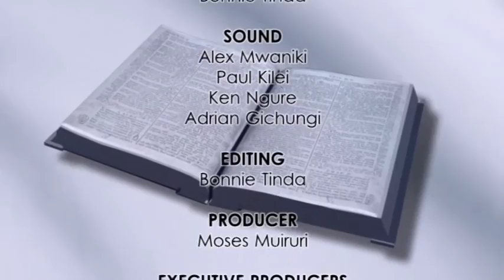Apostle John Alley , Standing Strong Conference 2016 pt 1